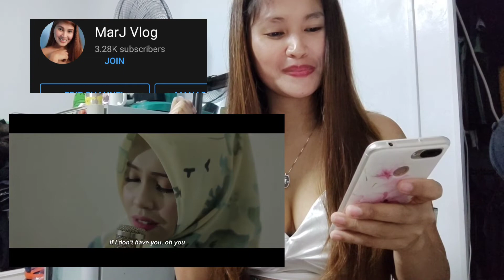VANNY VABIOLA-I HAVE NOTHING